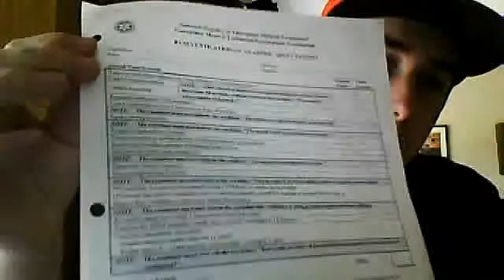National Registry Skills Tests. (Bvm of an apnic adult patient)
National Registry Skills Tests. (Bvm of an apneic adult patient)

Fail Points -

1. After suctioning the patient, failure to ventilate within 30 sec or interrupts ventilations for greater than 30 seconds at any time.

2.  Failure to take verbalize BSI.

3.  Failure to suction airway BEFORE ventilating the patient.

4.  Suctions the patient for an excessive and prolonged time.

5.  Failure to check responsiveness and breathing for at least 5 sec but no more than 10 sec.

6.  Failure to check pulse for at least 5 sec but no more than 10 sec.

7.  Failure to voice/ultimitley provide high oxygen concentration (at least 85%).

8.  Failure to ventilate patient at a rate of at least 10/min and no more than 12/min

9.  Failure to provide adequate volumes per breath (Maximum 2 errors/ min permissible).

10.  insertion or use of adjunct in a manner dangerous to the patient.

11.  Failure to manage the patient as a competent EMT.

12.  Exhibits unacceptable affect with patient or other personnel.

13.  Uses or orders dangerous or inappropriate intervention.

(Follow you're sheet and you should be golden!!!)